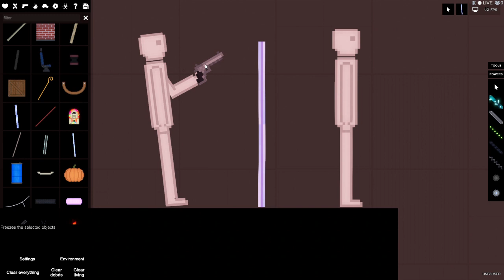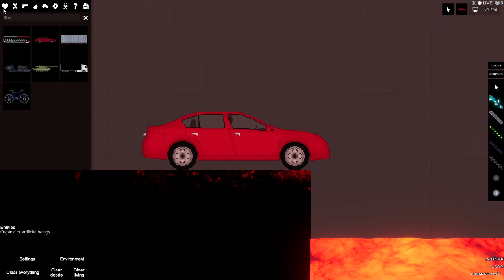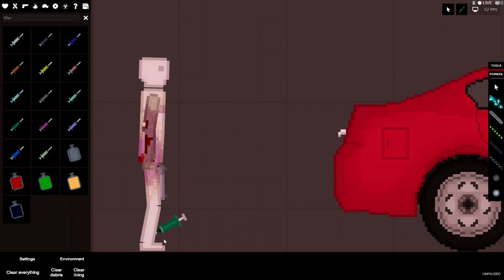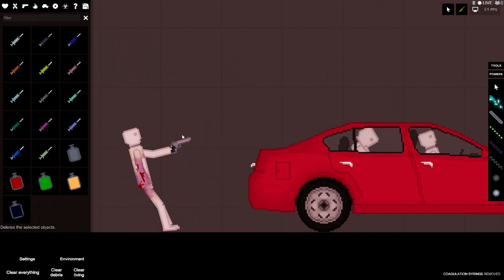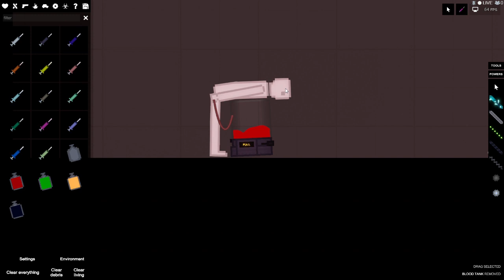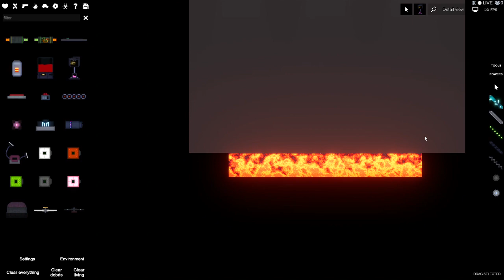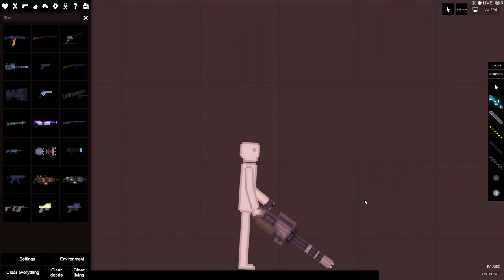Cool LAVA Map | People Playground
Sorry it's a little late.